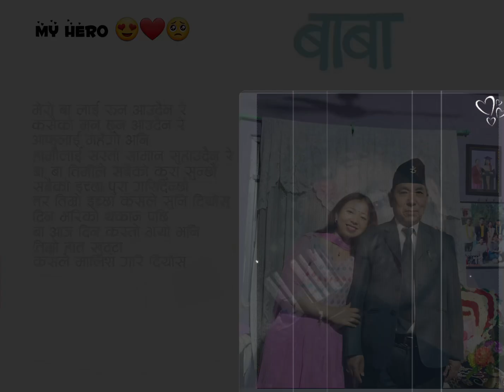My father . My 🌎 👨🤗